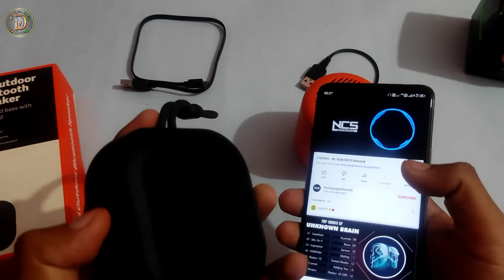MiVi Play Bluetooth Speaker vs Mi Outdoor Bluetooth Speaker full detailed Comparsion // Best of two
Today we will be doing a full detiled analysis and Comparsion between two 5W bluetooth speaker which are MiVi Play Bluetooth Speaker & Mi Outdoor Bluetooth Speaker.